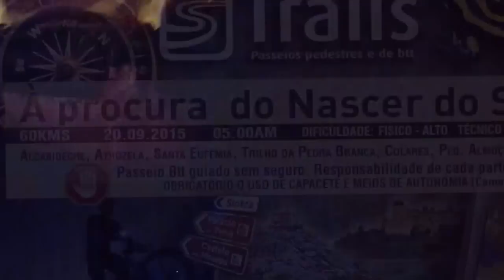À procura do Nascer do Sol SintraTrails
À procura do Nascer do Sol SintraTrails, passeio organizado pelos Sintratrails